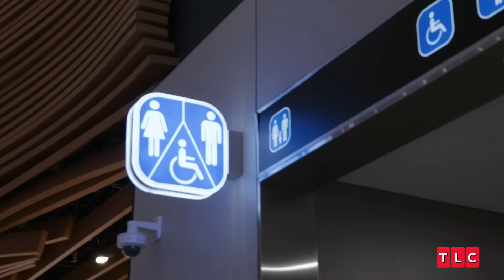Shekinah and Sarper Reunite in Turkey! | 90 Day Fiancé: The Other Way | TLC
On this episode of 90 Day Fiancé: The Other Way, Shekinah arrives back in Turkey and is reunited with Sarper in fairytale fashion!

From Season 5, Episode 11: "Breaking Bed"